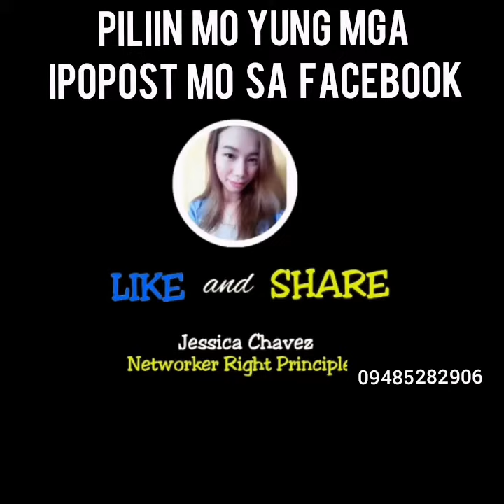Ano ang dapat ipost sa facebook #2 By: Jessica Chavez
Hi
(YOU CAN NOW ACCESS SUNDIN MO LANG ANG INSTRUCTION NA NASA BABA SALAMAT)
Tatlong simpleng instructions lang po:

1. Manood ng introduction video
2. Mag fill up ng information form
3. Click "free access" at panoorin ang pangalawang video then follow instructions po.

Pagkatapos mag fill up at manood ng videos, message nyo ako sa mga questions nyo, then send ko po sa inyo ang compensation video, eto po ang video kung pano kayo kikita.
I'm willing to guide you through this business